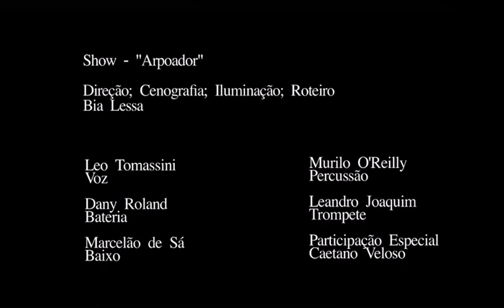Queixa :: feat. Caetano Veloso & Leo Tomassini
Arpoador • Teatro do Jockey 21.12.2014
Queixa (Caetano Veloso)

Registro do último dia da turnê do show Arpoador. Acompanhando o cantor e compositor dessa Queixa que se ouve aqui, a voz de Leo Tomassini mais uma banda-experimento formada pela bateria do diretor musical Dany Roland, o baixo de Marcelão de Sá e um híbrido bateria-percussão de Murilo O’Reilly. Leandro Joaquim traz o  sopro de seu flugelhorn para dialogar com a participação especial de Caetano Veloso.

Tudo isso sob a batuta de Bia Lessa, que cuidou da direção, iluminação e cenografia.